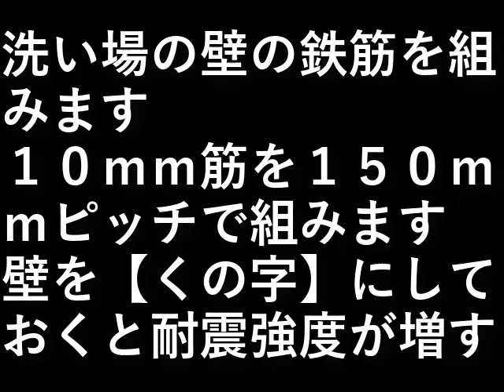自作露天風呂５４．洗い場壁鉄筋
洗い場の壁の鉄筋を組みます。

１０ｍｍ筋を１５０ｍｍピッチで組みます。
壁を【くの字】にしておくと耐震強度が増す。

設備屋の適当田舎暮らし